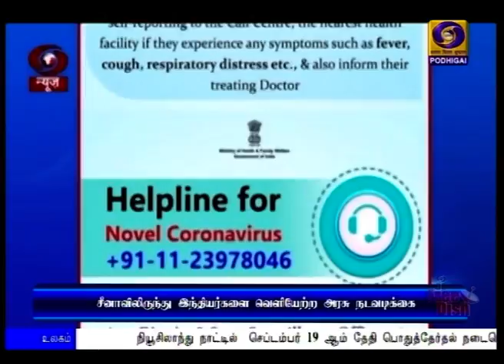கொரோனா வைரஸ் தொற்று சோதனை நீட்டிப்பு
கொரோனா வைரஸ் தொற்று குறித்த சோதனை  20 விமான நிலையங்களுக்கு நீட்டிப்பு - மத்திய சுகாதாரத்துறை அமைச்சர் ஹர்ஷ்வர்தன்.